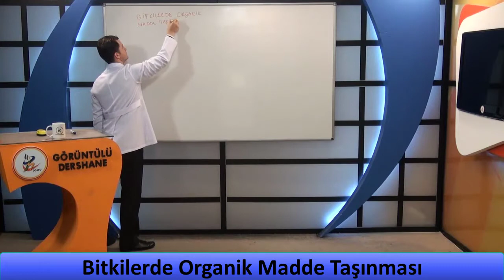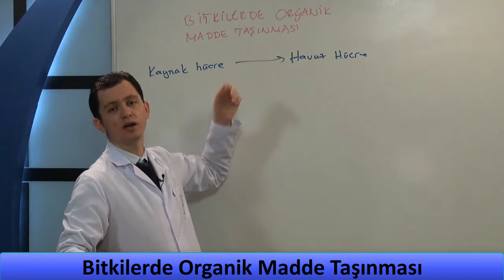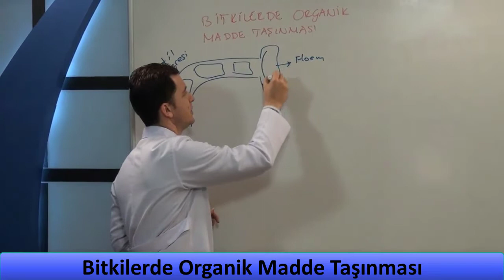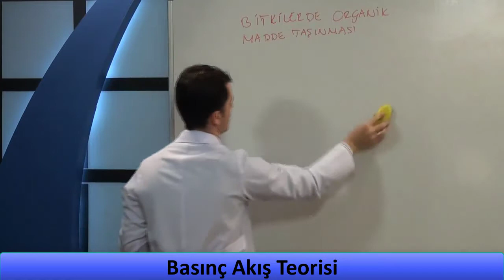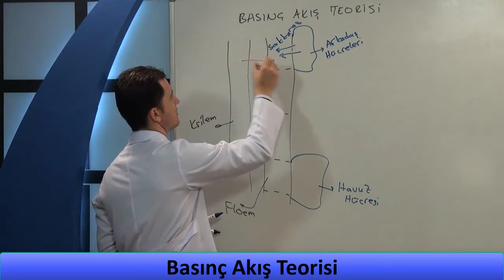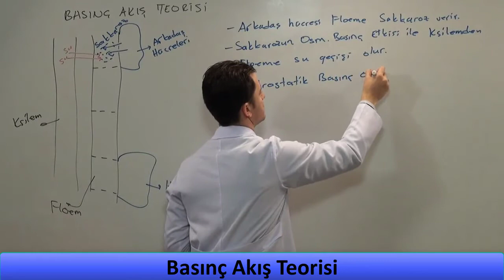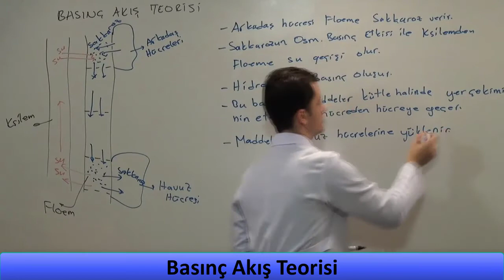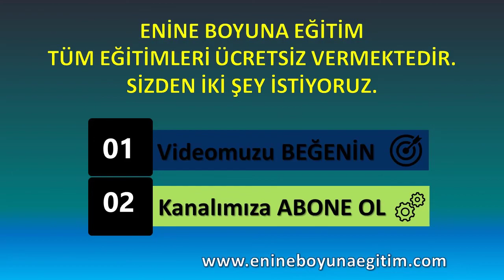Biyoloji Ders-38 | Biyoloji Bitkilerde Organik Taşınma - Basınç Akış Teorisi Konu Anlatımı,